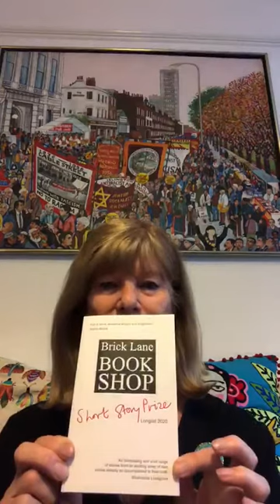Denise Jones thanks everyone who made the 2020 Brick Lane Bookshop Short Story Prize possible